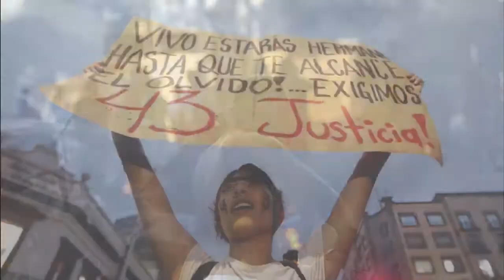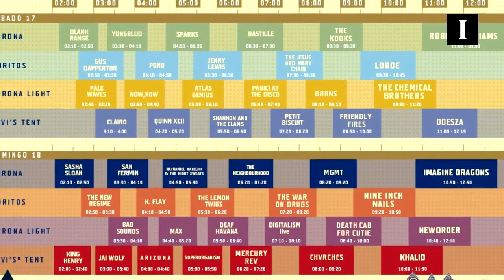+Informador: las noticias del 8 de octubre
Muere estudiante tras ser arrollada por camión del transporte público
Una joven estudiante, de aproximadamente 25 años, perdió la vida esta mañana tras ser arrollada por un camión del transporte público de la ruta 275-F, en la colonia Miraflores de Guadalajara.

Hay que atender el problema de saturación en aeropuerto: López Obrador
El presidente electo, Andrés Manuel López Obrador, aseguró que el tema de la construcción del Nuevo Aeropuerto Internacional de México (NAICM) se resolverá de acuerdo a lo que más le convenga al país, y será la población la que decida su futuro.

San José Earthquakes, el nuevo reto para Matías Almeyda
Entre la incertidumbre de un bloqueo para la Selección Mexicana, y tras descartar otras opciones, el técnico Matías Almeyda camina hacia un nuevo reto en la Major League Soccer (MLS), con el San José Earthquakes.

''Michael'' evoluciona a huracán en el Golfo de México
La tormenta tropical ''Michael'' en el Golfo de México se convirtió en huracán este lunes y amenaza golpear el sureste estadounidense a mitad de la semana, informaron meteorólogos.

Revelan horarios por día del Corona Capital 2018
Falta un mes para que la novena edición del Corona Capital llegue a la Curva 4 del Autódromo Hermanos Rodríguez de la Ciudad de México.

Este año Robbie Williams, Imagine Dragons, Lorde y The Chemical Brothers encabezan el cartel del festival de música internacional más importante de México.